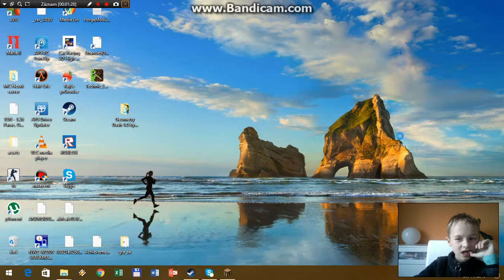1 part z minecraftu